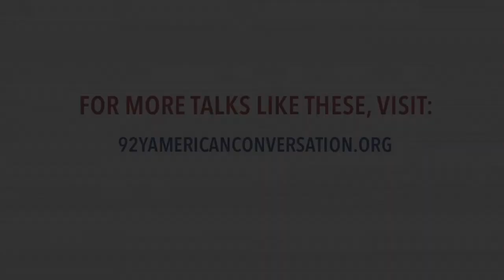David Gergen: What does the leadership of the future require?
21st Century Leadership with David Gergen: The Rising Generation (Jared Cohen, Cheryl Dorsey and Jack Andraka)

As we live through a shift in the concept of leadership and of power itself, join some of today's most high-profile, innovative and sometimes surprising leaders to explore how leadership is changing in the digital age.

How is leadership defined in an era in which technology, entrepreneurism and social good are growing increasingly linked? How are the most forward-thinking leaders combining enduring values with innovation and change in a rapidly changing world?